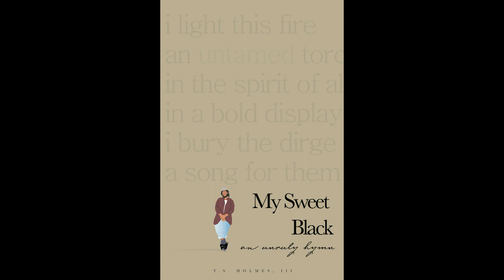family reunion | a poem by Teddy the Brave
“family reunion,” an excerpt from “My Sweet Black, An Unruly Hymn”